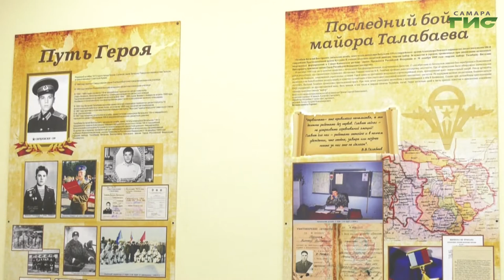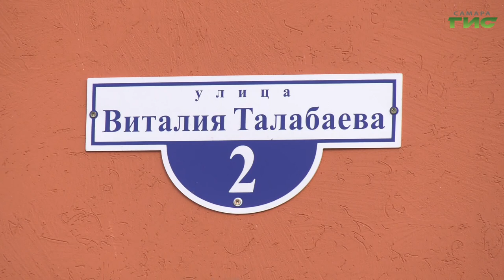В Куйбышевском районе Самары почтили память Героя России Виталия Талабаева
В Куйбышевском районе Самары почтили память Героя России Виталия Талабаева. На улице, названной в его честь, открыли мемориальную доску. При захвате высоты в Дагестане Виталий вместе с сослуживцами подорвался на противотанковой мине. Все члены экипажа погибли, выполняя боевое задание. Подробности в репортаже Анатолия Головко.